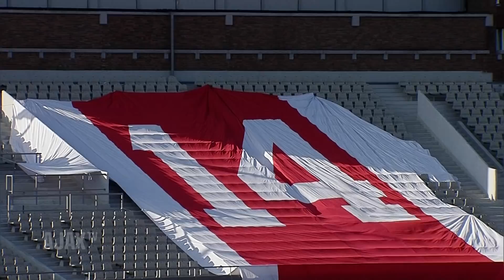Highlights Ajax - Anderlecht (Olympisch Stadion)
Vlak voor het begin van het trainingskamp in Engeland wachtte Ajax een oefenwedstrijd tegen Anderlecht. Voor het treffen met de Belgen keerden de Amsterdammers terug op historische grond: het Olympisch Stadion.